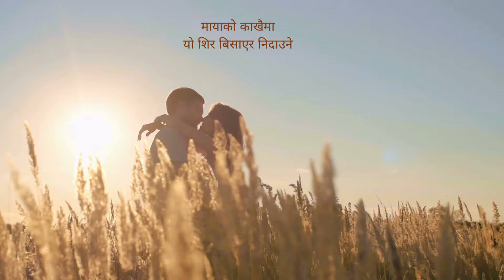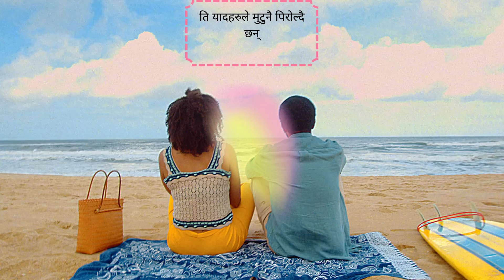SARATHI - Kishan (OFFICIAL LYRICS VIDEO)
"SARATHI," is a song about a lover longing for his beloved. The lyrics speak of a journey, and wishes to teleport himself instantly to his loved one with the help of his charioteer.

With each verse, imaginations of togetherness, and his heart aches to be near her. Even though they're apart, their love for each other knows no bounds.
I hope you could relate.

This is the song from my new album "MOKSHYA Vol.1''

Written | Composed | Performed by: Kishan Adhikari
Produced by - Brijesh Shrestha
Mix/Mastered : Thajville
Watch all of Kishan’s videos here: / kishanadhikari
Follow Kishan on: Facebook: / kisshermann